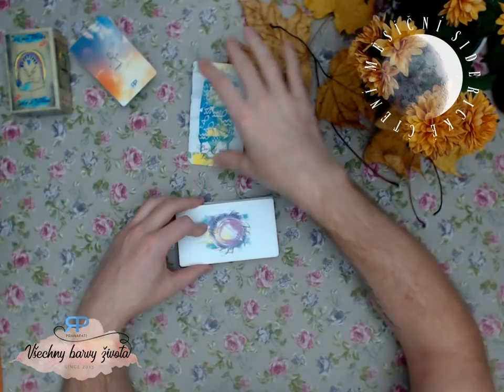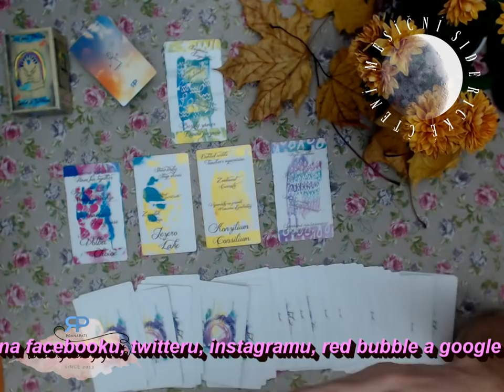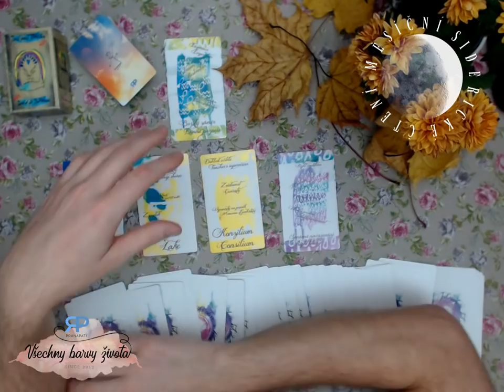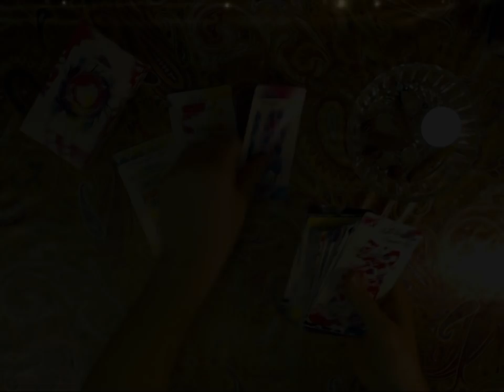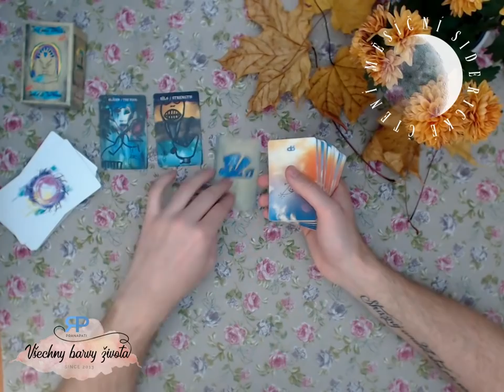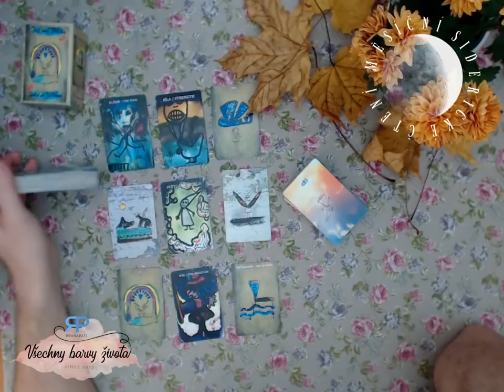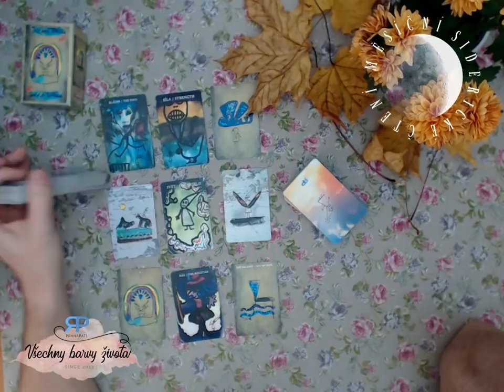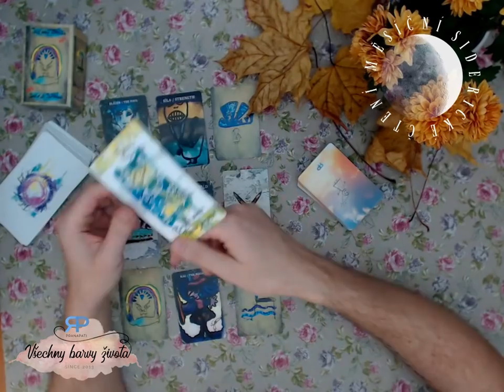Měsíční siderické čtení - Lev - listopad 2018 - výklad karet